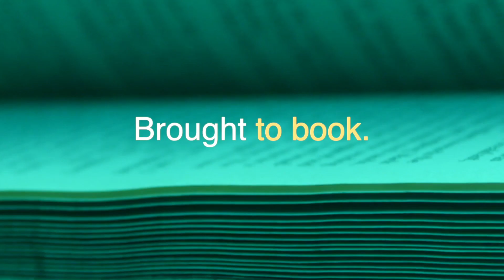RTÉ l Creative Ireland: LUKE O'NEILL (Dublin Book Festival)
RTÉ l Creative Ireland: The Dublin Book Festival has been celebrating Ireland’s writers, illustrators and publishers for over 14 years. This year, despite Covid-19 restrictions, over 40 events for schools, families and readers of all ages will be available online. Here, acclaimed immunologist Luke O'Neill talks science myths and science inspirations. Produced by RTÉ and commissioned by Creative Ireland, other films in the series include Patrick Freyne, Christine Dwyer Hickey and Jennifer Rock.